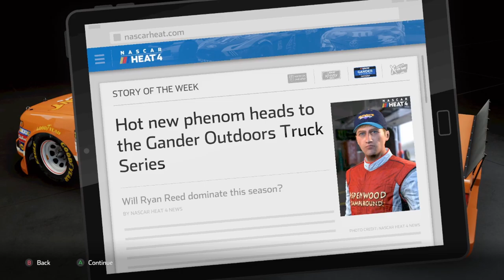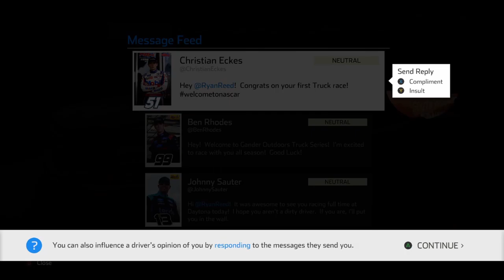Ryan Reed NASCAR Heat 4 Career Mode Ep 1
Ryan Reed deserves another chance